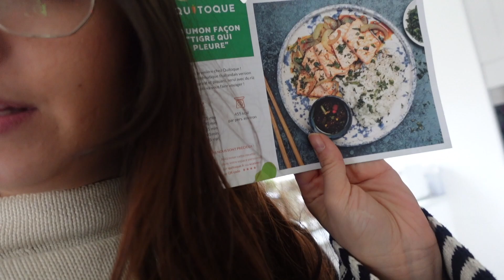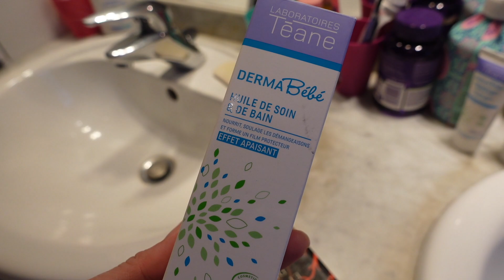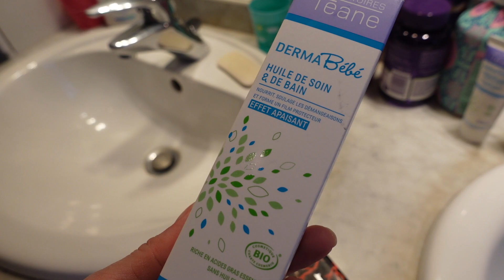Retour à la maison !